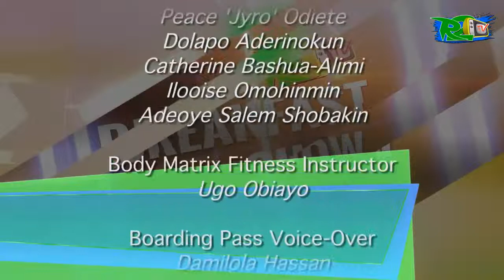YUNG L on the R2TVBreakfastShow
It was business as usual today on ‪#‎R2TVBreakfastShow‬ with all our regular segments on the show.
Our guest today was the S.O.S. crooner,Yung L @yunglmrmarley.
Yung L is a native of Onitsha but was born and bred in Jos.
Like many other artists, he started his music from the Church. A dynamic artist with proficiency in singing, song writing, "mouth" flute and drumming.

It was fun having him on the show; what a way to start the week!